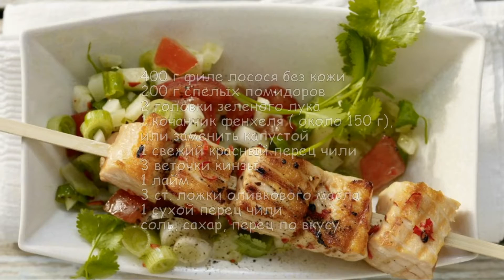Шашлык из лосося. Рецепты для пикника.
Шашлык из рыбы рецепт
на 4 порции:

400 г филе лосося без кожи
200 г спелых помидоров
2 головки зеленого лука
1 кочанчик фенхеля ( около 150 г)
1 свежий красный перец чили
3 веточки кинзы
1 лайм
3 ст. ложки оливкового масла
1 сухой перец чили
соль, сахар, перец по вкусу

Как приготовить шашлык из рыбы:

Шаг 1. Приготовим соус сальса для шашлыка. Помидоры помыть, разрезать каждую на 4 части, вырезать мякоть с семенами и места прикрепления плодоножек. Порезать помидоры кубиками 1 см. Почистить и помыть зеленый лук, порезать колечками, толщиной 0,5 см. Кочанчик фенхеля помыть, разрезать пополам, удалить кочерыжку, остальную часть порезать мелко кубиками. Свежий перец чили разрезать вдоль пополам, удалить семена, мелко порубить. Кинзу помыть, мелко порубить. Выжать сок из лайма. Смешать все порезанные овощи с 1 ст. ложкой сока лайма, полить 2 ст. ложками оливкового масла, посолить, посыпать сахаром. Перед подачей на стол поставить соус в холодное место минимум на 30 минут.
Шаг 2. Как замариновать рыбу для шашлыка. Порезать рыбное филе на 12 одинаковых кусков. Сушеный перец чили раскрошить, смешать с оставшимся оливковым маслом, поперчить по вкусу. Полить получившимся маринадом кусочки лосося, мариновать 15 минут.
Шаг 3. Как жарить шашлык из лосося. Слегка посолить лосось, нанизать кусочки рыбы на шпажки. Уложить шпажки на разогретый поддон для гриля, или решетку, обжарить со всех сторон 4-5 минут. Подать на тарелках с соусом сальса, по желанию дополнительно украсить блюдо ломтиками лайма.

Время приготовления 1 час.
Калорийность: 225 ккал.